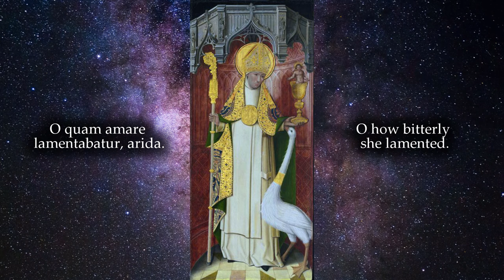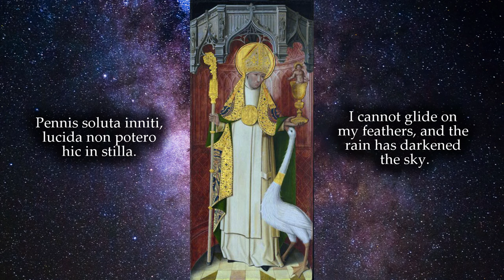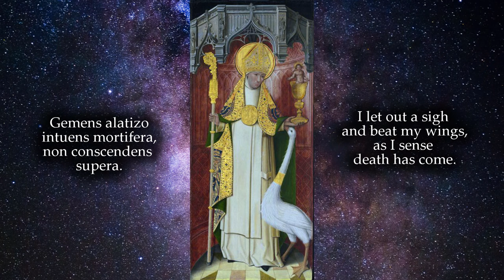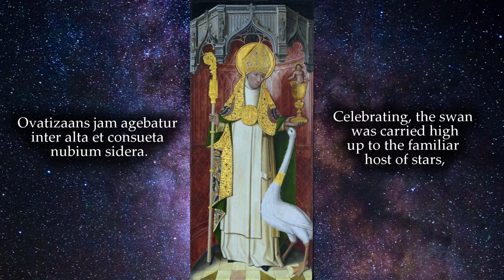The Swan Sequence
Clangam, filii ("I shall sing to you, my children"), also known as the "Swan Sequence", is a medieval Aquitanian poem sequence written in Latin by an anonymous author, dated approximately to the year 850.
The poem's narrative speaks of a swan who has taken flight over the ocean, becoming imperilled by a frightful storm. In mortal danger, the swan makes a desperate plea for deliverance in a manner reminiscent of the Psalms, and is then guided back to safety while giving praise to God the mighty King.
The melody itself, referred to as the Planctus cygni or "Swan's Lament", was widely used in liturgical settings for over two hundred years; notably for the feasts of Pentecost and of the Holy Innocents.
While the text and melody in the present rendition are both historical, the instrumental arrangement is newly composed; and while not written in a medieval idiom it nevertheless seeks to convincingly portray the original narrative.

Instrumental composition and performance by Logan Norman

Latin text:

Clangam, filii,
Ploratione una alitis cygni
Qui transfretavit aequora.
O quam amare
Lamentabatur, arida.

Se dereliquisse florigera
Et petisse alta maria;
Ajens: ‘Infelix sum
Avicula, heu mihi,
Quid agam misera?

Pennis soluta inniti
Lucida non potero
Hic in stilla.
Undis quatior, procellis
Hinc inde nunc
Allidor exulata.

Angor inter arta
Gurgitum cacumina.
Gemens alatizo
Intuens mortifera,
Non conscendens supera.
Cernens copiosa
Piscium legumina,
Non queo in denso
Gurgitum assumere
Alimenta optima.

Ortus, occasus, plagae poli,
Administrate lucida sidera.
Sufflagitate Oriona,
Effugitantes nubes occiduas.’

Dum haec cogitarem tacita,
Venit rutila
Adminicula aurora.
Oppitulata afflamine
Coepit virium
Recuperare fortia.

Ovatizaans
Jam agebatur inter alta
Et consueta nubium sidera.
Hilarata ac jucundata,
Nimis facta, penetrabatur
Marium flumina.

Dulcimode cantitans
Volitavit ad amoena arida.
Concurrite omnia alitum
Et conclamate agmina:

Regi magno
Sit gloria.
Amen.

English translation (using the translation of Kate Brown and Isobel Preece for reference):

I shall sing to you, my children,
Of a weeping winged swan
Who traversed the great waters.
O how bitterly she lamented.

Having departed from the flowering land
To fly across the high seas,
She exclaimed: "Small and unhappy bird that I am,
Alas, what may I do in my misery?

I cannot glide on my feathers,
And the rain has darkened the sky.
I am shaken by the waves and storms,
And now I am in exile.

Anguishing among the great waves
Like gurgling peaks,
I let out a sigh and beat my wings,
As I sense death has come.
I see abundant fish and greens in the water below,
But the whirlpools will not yield,
Nor allow any food to be gathered.

O East, O West, O regions of the poles,
Lend me the light of the stars.
Orion, I entreat thee,
That these deadly clouds be dispersed."

While the swan wondered silently,
The first flush of dawn then came.
A gentle breeze gave its assistance,
As the bird began to recover her strength.

Celebrating, the swan was carried high
Up to the familiar host of stars,
Having passed beyond the seas and streams,
Laughing and joyful beyond estimation.

Singing sweetly, the swan at last
Had reached the dry land.
Thus may all you winged creatures
Join your voices in one great chorus:

To the mighty King be glory.
Amen.

Featured in the video is an altarpiece from the Carthusian monastery of Saint-Honoré, Thuison-les-Abbeville, France, depicting Saint Hugh of Lincoln with his swan friend. Upon their first meeting, the swan was said to have eaten from Hugh's hand, nuzzled its way up his sleeve, and rested its head on his breast; later taking to sleeping in Hugh's quarters and assiduously guarding the area against any would-be intruders.
To learn more about swan symbolism from classical Greece and India to medieval Christendom, you can visit Swan Pilgrimage on Substack and read the following article: